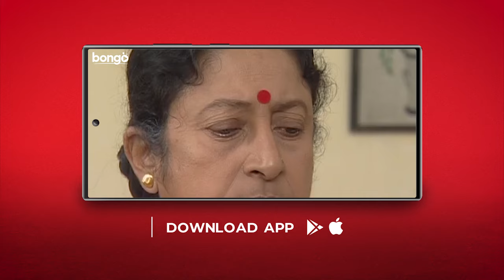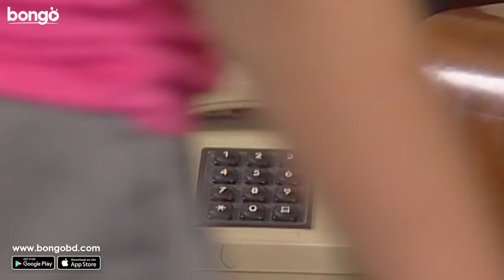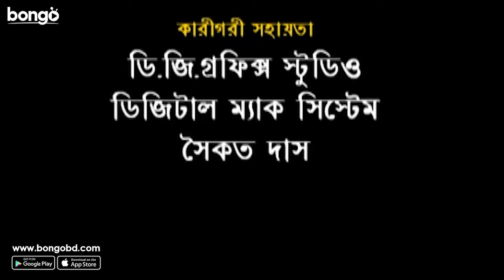Samparka | সম্পর্ক | Bangla Telefilm | Sudip Mukherjee, Rupa Bhattacharya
"সম্পর্ক" ভারতীয় বাংলা টেলিফিল্মে- রূপা একক মা, যে তার আপত্তিজনক স্বামীকে ছেড়ে গিয়েছে এবং এখন তার ছোট্ট ছেলের পিতা হতে পারবে এমন এক ব্যক্তির সন্ধান করছে। রক্তের সম্পর্কগুলো যখন ব্যর্থ হয়ে যায় একটু মানবতা ও প্রেম একজন অচেনা ব্যক্তিকে বিশেষ কারোতে পরিণত করতে পারে। রূপা কি সেই বিশেষ ব্যক্তিকে তার জীবনে খুঁজে পাবে?

Telefilm: Samparka
Language: Bengali
Genre: Drama, Family
Director: Manas Seth
Star Cast: Sudip Mukherjee, Rupa Bhattacharya, Diya Mukherjee, Manjula Polle,  Debashish Roy, Arin Dutta Bonik, Gobinda Haldar, Arghya Mukherjee & Others.

Synopsis:
"Samparka" an Indian-Bangla telefilm: Rupa is a single mother who has left her abusive husband and now seeks a man who can be the father to her little son. When blood relations fail, a little humanity and love can turn a stranger into someone special. Will Rupa find that special person in her life?